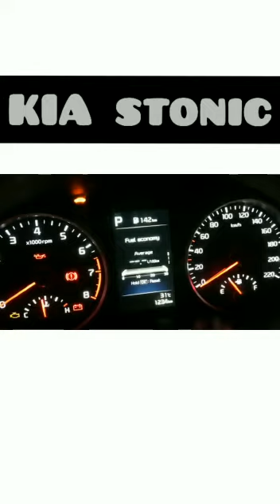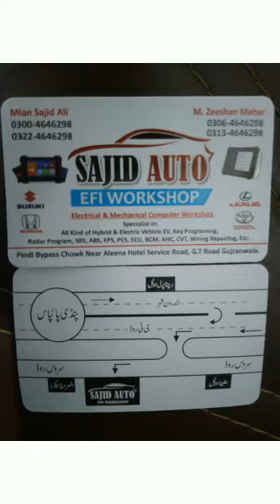kia stonic ODOMETER RESAT 2021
pakistan gujranwala..

استاد  ذیشان  ۔..03064646298

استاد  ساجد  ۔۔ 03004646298